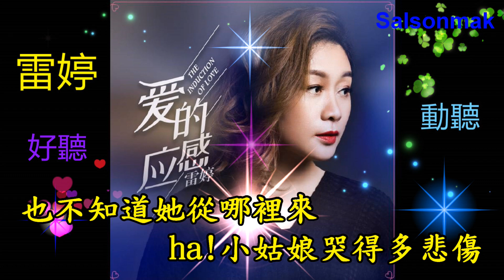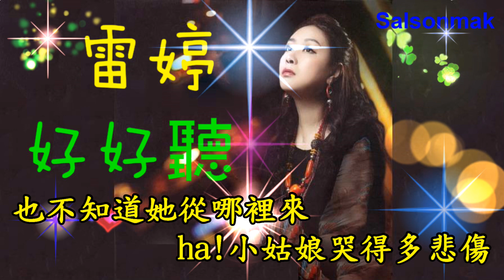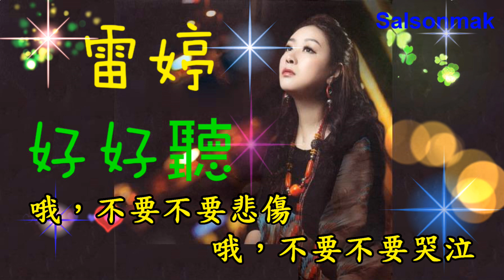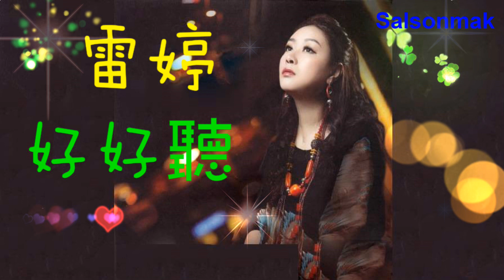雷婷---路燈下的小姑娘 (介紹+試聽)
另外也可觀看以下頻道